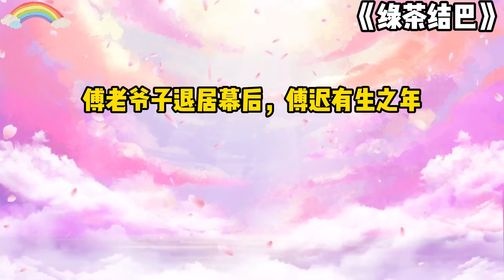《绿茶结巴》一口气看完#小说